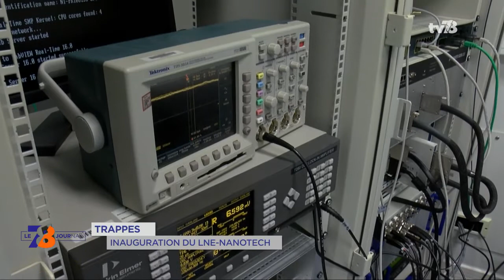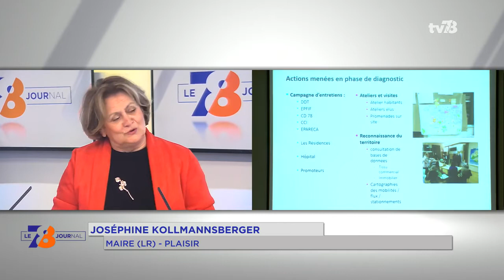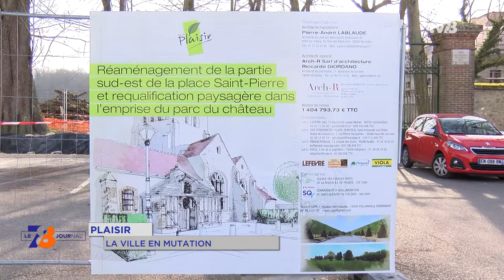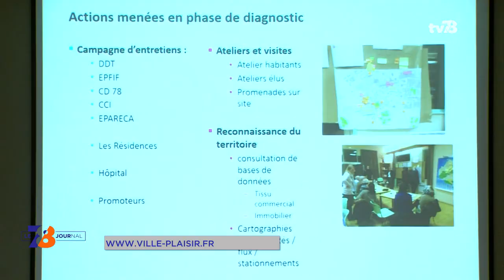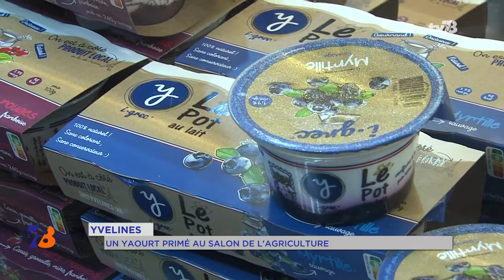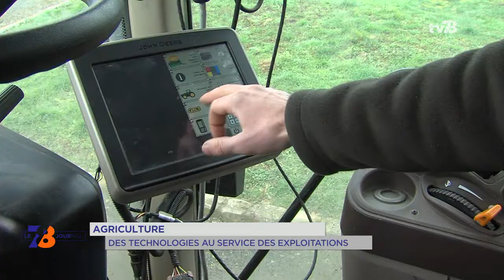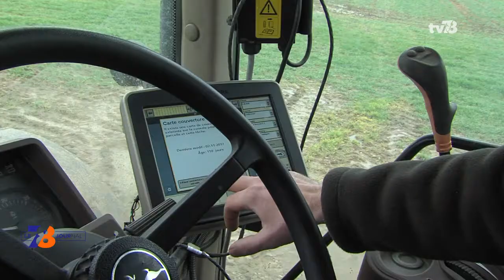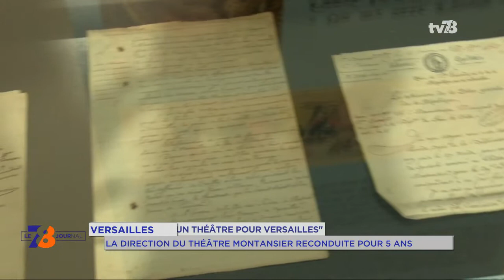7/8 Le Journal - mercredi 28 février 2018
Trappes : LNE-Nanotech inauguré

Faire progresser la recherche sur les nanotechnologies. Objectif du nouvel institut LNE-Nanotech. Installé au sein du Laboratoire National de Métrologie et d’Essai de Trappes, il a été inauguré hier mardi. C’était en présence de la secrétaire d’État Delphine Gény-Stephann. Reportage à suivre.

Agriculture : À l’ère du 2.0

Notre dossier de la semaine est consacré à l’agriculture, alors que le salon du secteur se tient en ce moment à Paris. Dans les Yvelines, les exploitants utilisent de plus en plus les nouvelles technologies. Drones, GPS, et robots aident les agriculteurs au quotidien. Nous avons suivi l’un d’entre eux à Saint-Martin-de-Bréthencourt.

Théâtre Montansier : la Direction reconduite

Et puis elle a été confirmée pour 5 ans. La direction du théâtre Montansier de Versailles est reconduite jusqu’en juin 2023. Geneviève Dichamp et Frédéric Franck restent à la tête de la scène qui vient de fêter ses 240 ans. Pour en parler, Geneviève Dichamp est notre invitée.

Et aussi :

- Grand froid : des élus franciliens vont dormir dehors en soutien aux sans-abris

- Plaisir : la ville en mutation

- Yvelines : un yaourt primé au salon de l’agriculture

- Guyancourt : l’association Jardin Passion Partage se prépare aux beaux jours